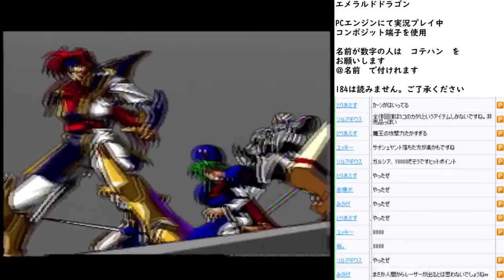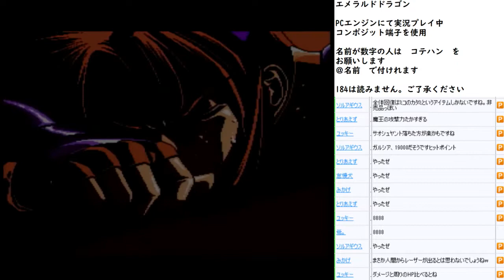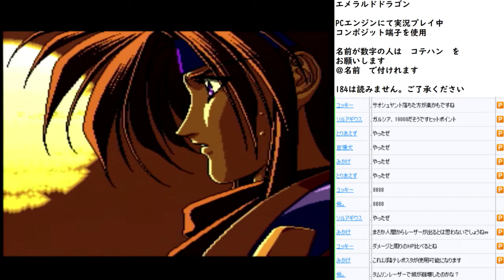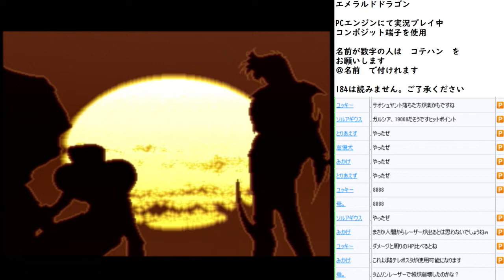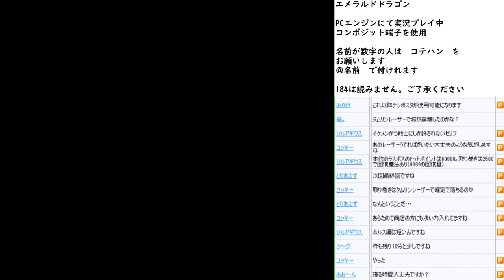【ゲーム実況】エメラルドドラゴン 実況プレイpart34【PCエンジン】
ニコニコ動画には投稿していないすぺしゃる動画

今回は　PCエンジン　エメラルドドラゴン
実況プレイ動画になります